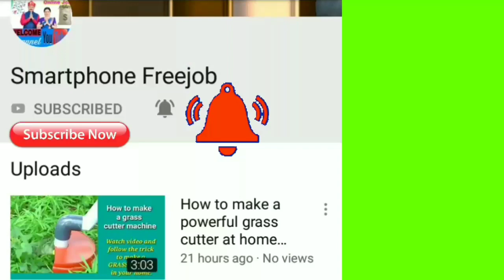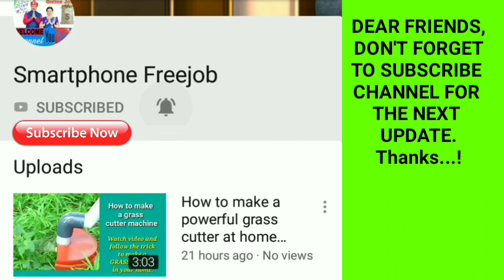Dangal girl Sanya Malhotra and Radhika Madan had posing sesh at a hotel in Juhu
YouTube.com/smartphonefreejob

In this video you'll see "Dangal girl Sanya Malhotra and Radhika Madan had posing sesh at a hotel in Juhu"

 Sopa pretty celeb spottings ! Janhvi was spotted by media's cameras as she left bro Arjun's pad last night in Juhu. Also spotted in Juhu were the gorg Gautam sisters... yaas Yami and Surilie were seen leaving a popular cafe in the suburb. Last but not the least Sunil Grover, Dangal girl Sanya Malhotra and Radhika Madan had a quick posing sesh at a hotel in Juhu.